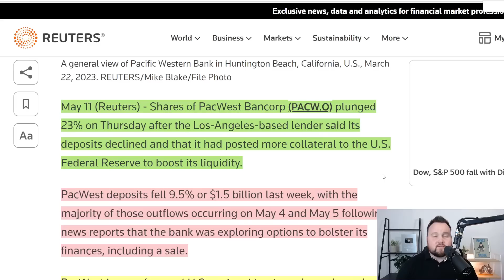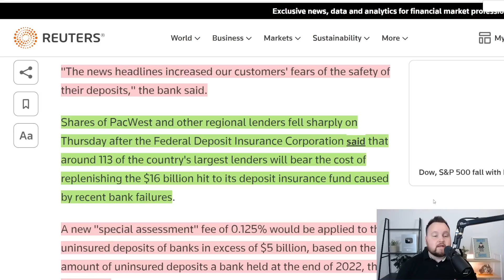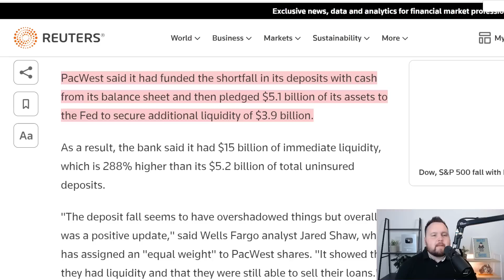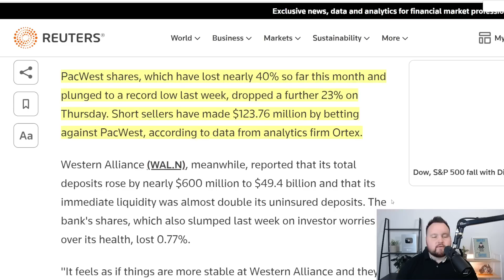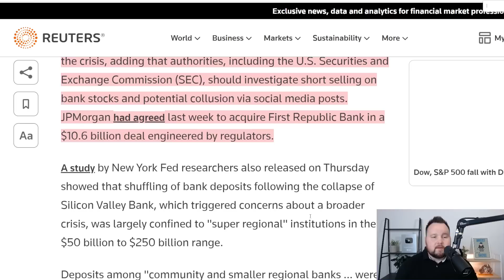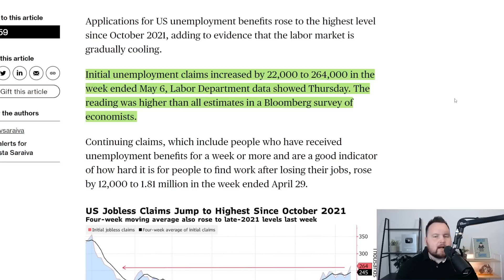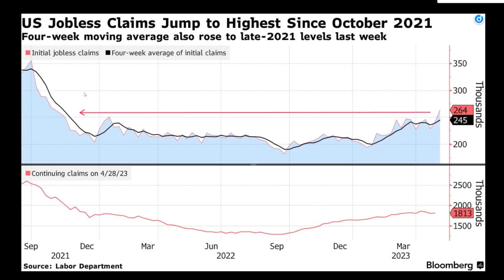The Next Big Us Bank Failure COMING!